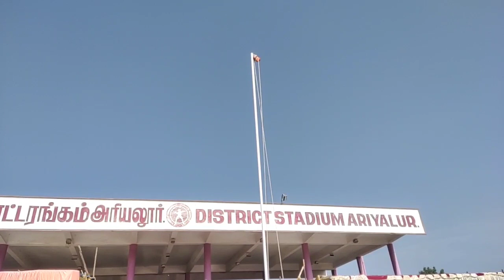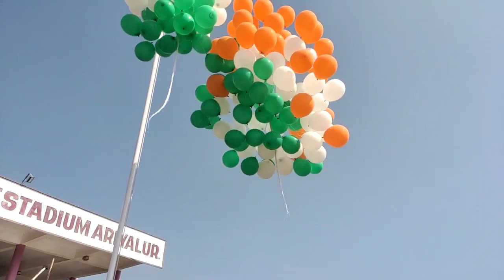Video Guru 20230815 110027494